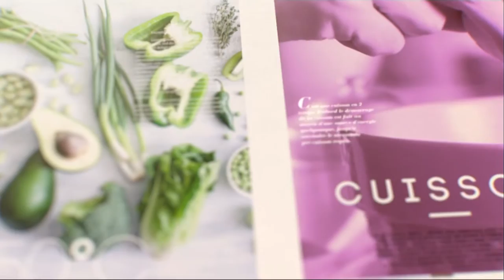Manghja Inseme du 20/01/2017 - Blanquette de lotte a la vanille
CHEFS :
Pierre Gasser , Solutions Gastronomiques
et
Eric Bombarde chef formateur à la chambre des métiers de Porto-Vecchio

BLANQUETTE DE LOTTE A LA VANILLE
Pour 8 personnes
Lotte 2,400kg
Jaunes d’œufs 2, sel , poivre.

Réaliser 1 litre de fumet de poissons avec l’arête de la lotte.
Dépouiller, dénerver et parer les filets de lotte.
Eplucher, laver et tailler les légumes.
Couper la lotte en tronçons, saler, poivrer et marquer en cuisson sans coloration.
Ajouter le fumet de poissons, la vanille, les carottes taillées et cuire au four à 85° pendant 1h30(cuisson lente)
Cuire les oignons dans une casserole sur un niveau avec de l’eau, du sucre et 20gr de beurre recouverts d’un papier sulfurisé.
Cuire les champignons escalopés dans un peu d’eau, le citron et 20gr de beurre.
Réaliser un roux.
Débarrasser  la lotte en fin de cuisson et la maintenir au chaud.
Epaissir le fond de cuisson avec le roux et cuire 10mn(velouté)
Mélanger la crème et les jaunes d’œufs et lier le velouté.
Ajouter les champignons et les oignons.
Servir avec un riz pilaw et des légumes.